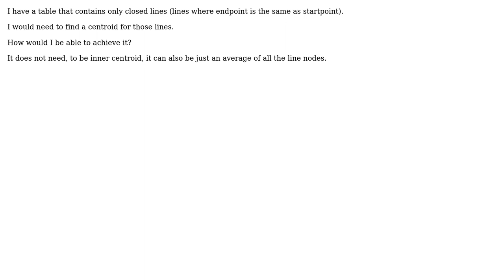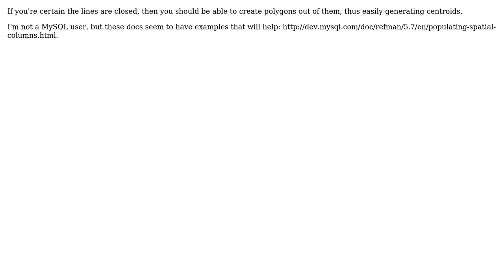GIS: Getting centroid of closed line in MYSQL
With thanks & praise to God, and with thanks to the many people who have made this project possible! | Content (except music & images) licensed under CC BY-SA | Music | Images & others | With thanks to user PolyGeo user Matej user Dylan Hettinger and the Stack Exchange Network Trademarks are property of their respective owners. You are responsible for your own actions.